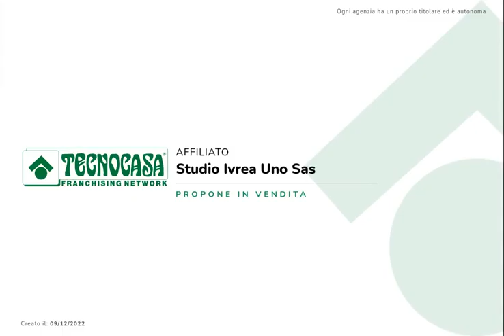Casa semindipendente in vendita Albiano D'Ivrea, Via Giuseppe Garibaldi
Albiano d'Ivrea: casa semindipendente con cortile in comune. L'immobile si sviluppa su due livelli. Al piano terra, l'ingresso conduce alla zona giorno open space con cucina. La sala affaccia sul cortile. Tramite la scala interna si raggiunge il piano superiore con tre camere da letto matrimoniali, di cui una ha sfogo sul balcone. Il bagno è dotato di vasca.

Completano la proprietà due cantine e un ripostiglio al piano terra, il sottotetto ed una tettoia esterna dove è possibile parcheggiare due automobili.